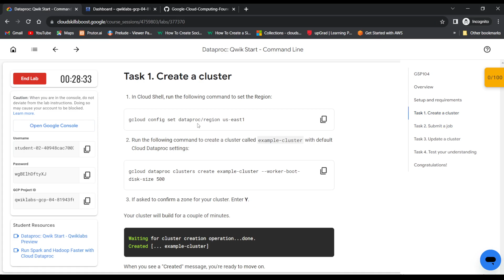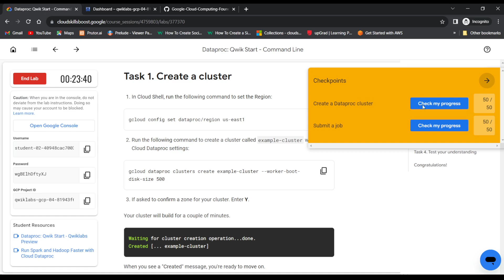Dataproc: Qwik Start - Command Line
qwiklabs
arcade facilitator